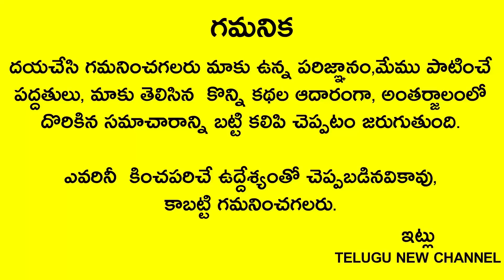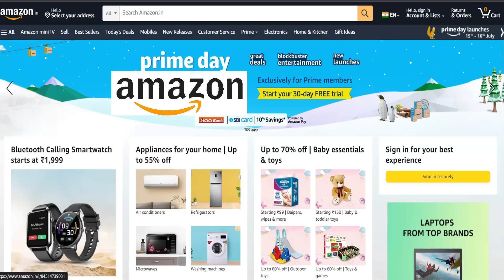రేపే మొట్టమొదటి అధిక శ్రావణ శనివారం వెంకటేశ్వర స్వామి ఫోటో ముందు ఇది ఒక్కటి పెడితే చాలు అద్బుతం